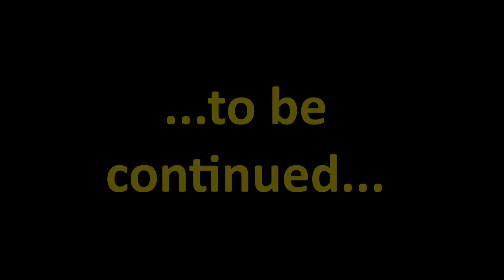tutti gli allievi del 2014 del team Martorana Kung Fu Sanda Sanshou